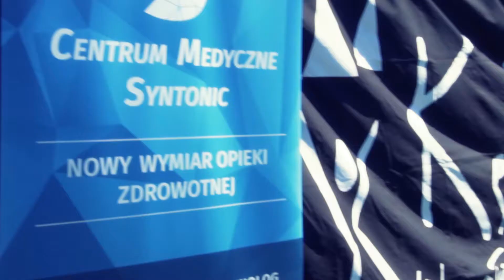IX Piknik Rodzinny - Zespołu Szkolno-Gimnazjalnego nr 1 w Kętach - 28.05.2017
IX Piknik Rodzinny - Zespołu Szkolno-Gimnazjalnego nr 1 w Kętach - 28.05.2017. Tegoroczny piknik zaszczycili swoją obecnością zespół "Baciary", "Tunia" (Tunia Tv). Wielkie podziękowania dla wszystkich organizatorów tej wspaniałej imprezy. Do zobaczenia za rok !!!